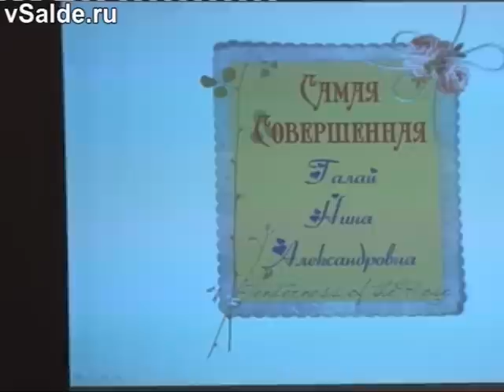последний звонок 2011 школа 17